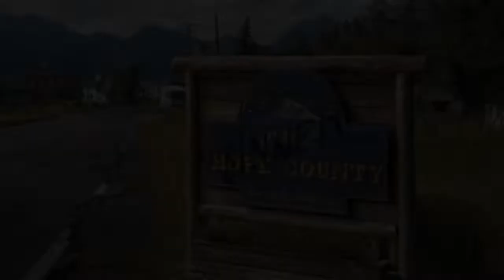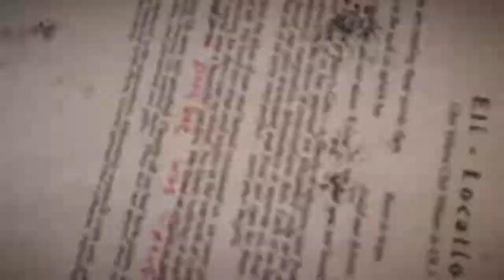Our Holiday in Hope County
Enjoy our memories of the holiday in Hope County.
This was our first few days, so we tried some hope county traditions